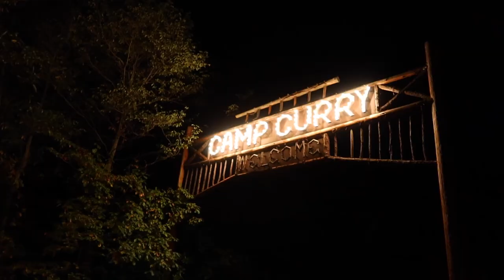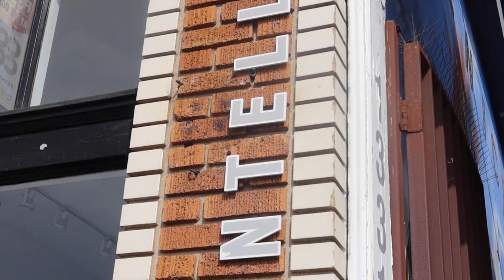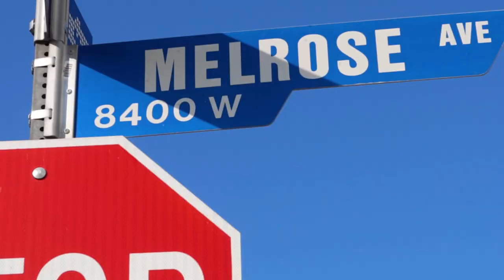my first time camping…in YOSEMITE VALLEY! hiking, meeting new friends, & a short day in LA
Hi friends! For today's vlog, I take y'all along on my recent trip to YOSEMITE NATIONAL PARK! This was a super, duper spontaneous "yes" to go on a camping trip that I just couldn't pass up. From meeting SOOO many new friends, hiking the Nevada Trails + Upper Yosemite Falls, embracing God's glorious creation, to deciding to leave a day early to hang out with my new friends from LA — I pray you guys enjoy all of the captured moments from this trip! It was truly a trip of a lifetime that I will never forget.

As always, I love you and Jesus loves you even MORE!